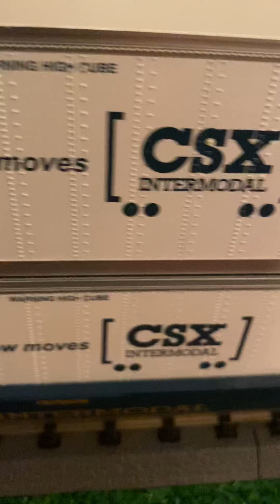Intermodal train saga 97 on 5/10/20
Running this train again. Yes this is made for kids! Sorry about the background noise! Running this train on Mother’s Day late. This is a Mother’s Day special train. Happy Mother’s Day! Promised to run it a lot more on Thursday. Stitch is still riding on the intermodal train. Enjoy the video!